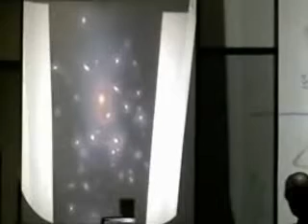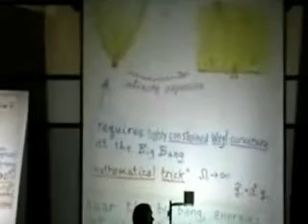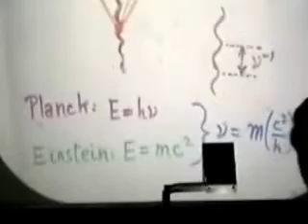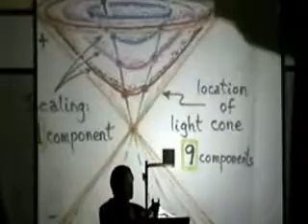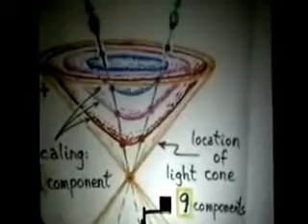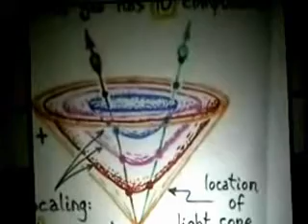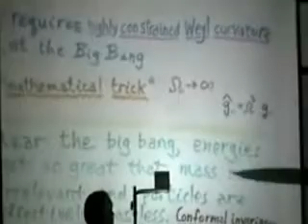Before the Big Bang - Roger Penrose (6/9)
Roger Penrose speaks at George Mason University as part of the Aharonov Distinguished Lecture Series.  He discusses the possibility that there was time before the big bang.